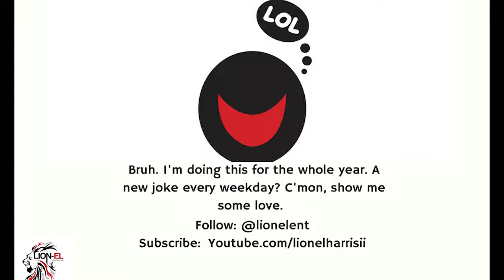Jokeaday: Being A Comedian Is Hard Vol. 1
Jokeaday CouchLionel People think that comedy is easy. It is not. More comedies should be nominated for Oscars.
"Please watch my show. How else am I supposed to get brand new, and act like I don't know you?"
Follow @lionelent on Twitter and IG.
Stop being greedy. Share this.